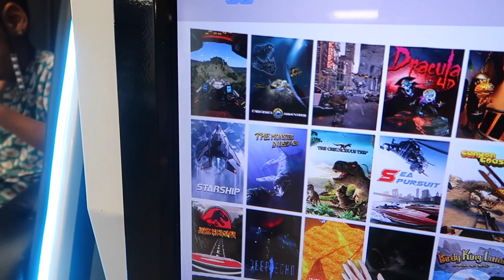VLOG | MY LITTLE FAMILY...OUR HAPPY WEEKEND + BAD NEWS FOR MY CAR !!!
SHEIN SXY Mock Neck Slogan Graphic Crop Top & Leggings Set 3270734

541 10th St NW Suite 340

ITEMS MENTIONED IN THE VLOG:
New clothes storage organizer: